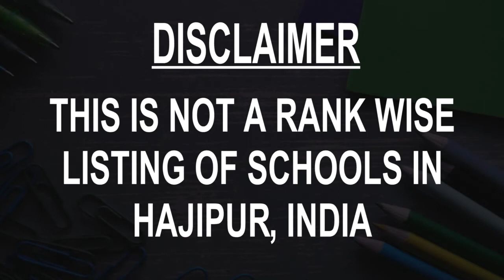Schools around Hajipur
Must Watch.. Best Schools around Hajipur

Click on Bell ICON to get the notification of New Videos.This is not rank wise listing of Top Schools in Hajipur, it's the list of best Schools around Hajipur as per the ratings given by our users.

Listed Schools:

Indian Public School, Hajipur
School
Mahatma Gandhi Setu Path, Paswan Chowk, National Highway 19, Vishunpur Paltu
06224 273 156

Sahyogi Higher Secondary school
School
101, Hajipur - Jadhua Rd
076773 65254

Shemford - Hajipur
School
Shemford - Hajipur,, jadhua Road,Manik Complex, Opp Krishi Bazar Samiti,Jadhua Road
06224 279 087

ADITYA TALENT SCHOOL
Public school
LOHIYA NAGAR, Opp. Near R.N. College, Hajipur, Vaishali (BIHAR), Hajipur - Jadhua Rd
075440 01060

Surajdeo Memorial School
School
Surajdeo Nagar

Delhi Public School Anjanpeer
School
5, Chapra-Patna Hwy
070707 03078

St. Paul's High School
School
Bagmali, near Anjanpeer Chowk
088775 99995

St. John's Academy
School
SDO Rd
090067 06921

P K Jha Residential High School Hajipur
Private school
Baghdulhan Rd

Virtuous International School ,K-12 School
School
Jadhua Rd, opp. Krishi Bazaar Samiti
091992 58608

St. Paul's Pre School, Hajipur
School
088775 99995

The Aryan School Of Science
High school
101, Hajipur - Jadhua Rd
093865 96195